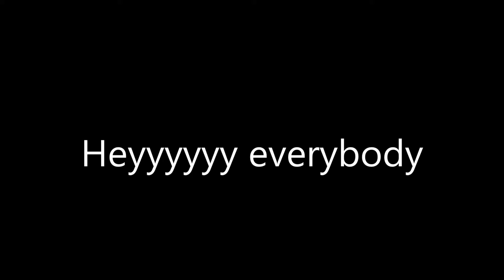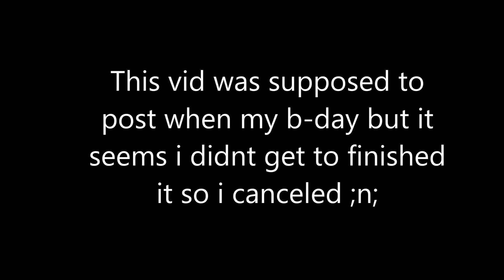WIPs that i might not finished ;-; (read desc for what characters in the vid)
BLaMe Me PLS

Truth or dare characters

Elizabeth Taylor
Arina Phantomwise
Alois Ebberwein

Diamonds

Ludwig Livon
Vivien Flora

ひねくれネジと雨

Sofia Dalles
Other characters

How to bake a cake

Elizabeth Taylor
Adriana Angelic
Rose
Shadow(Rika Nik)
Miftah Fathnin
Vivien Flora

Aishite Aishite Aishite

Atsuko Hibino
Marcus Williams
Elizabeth Taylor
Alois Ebberwein
Adriana Angelic
Felix Taurus

wow...i really need to use my other oc Jayvyn ;-;